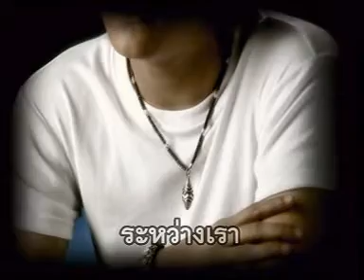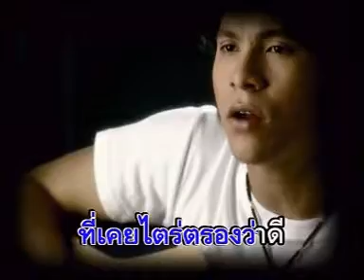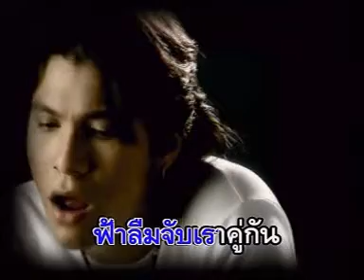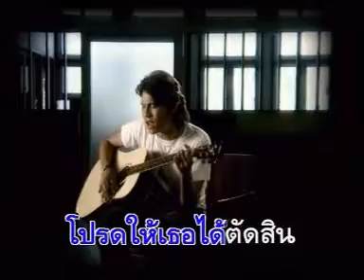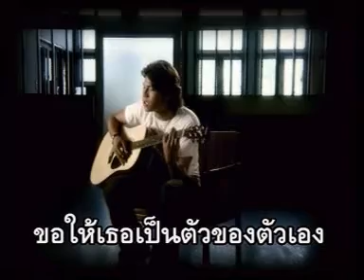ฟ้าลืม โบวี่ สโรชา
เพลง ฟ้าลืม
ศิลปิน สโรชา เย็นใส
อัลบั้ม โบวี่ แรงบันดาลใจ
พ.ศ.2548